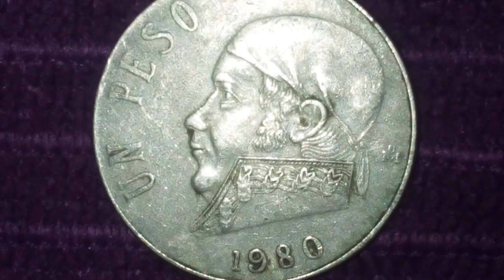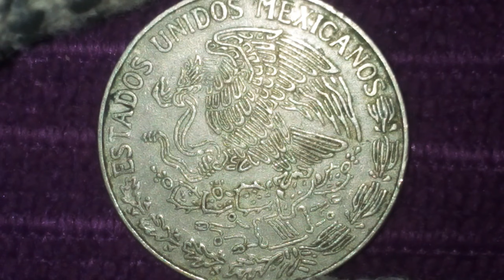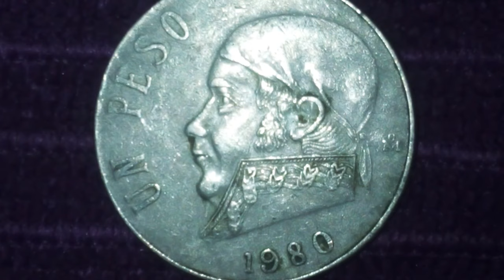Increíble Moneda De Un Peso Morelos Año 1980/Valor